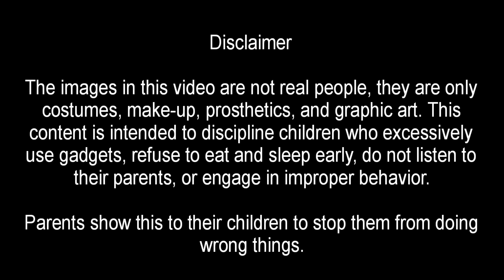Panakot sa batang mahilig mag cellphone | 1062 | momokla | kmjs | chuckie | tiyanak | pewdepie